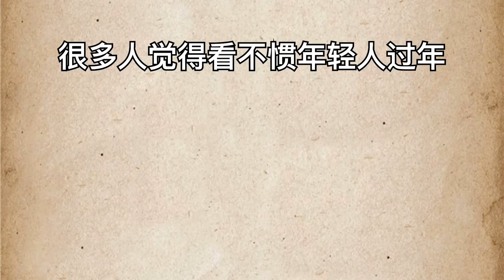為什麼很多人看不慣年輕人不走親戚